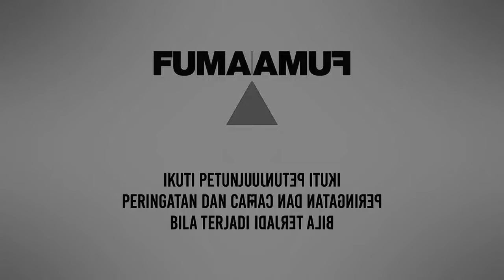Fumakilla Logo Effects (Gamavision Csupo Effects)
Credit to Fumakilla